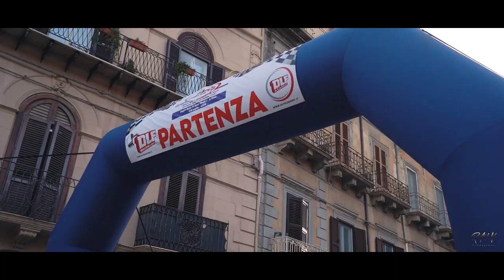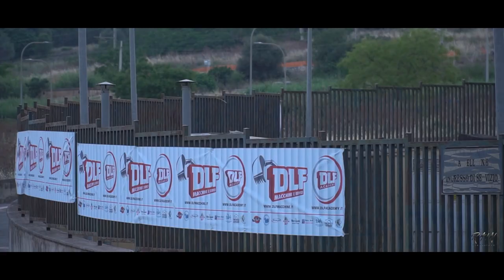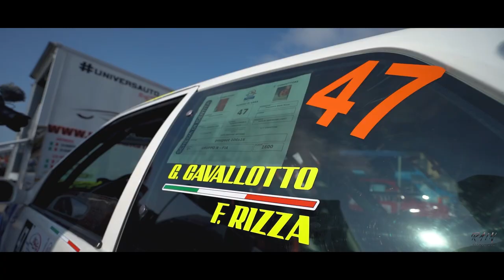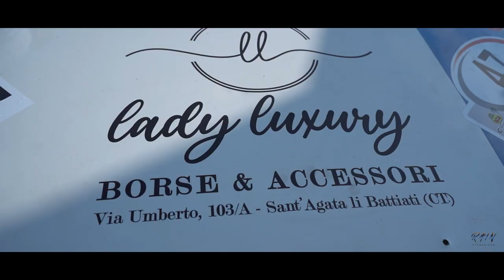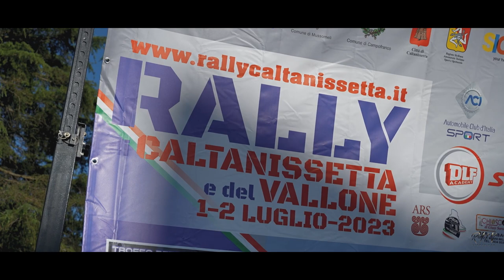Rally Caltanissetta 2023 - Giuseppe Cavallotto/Francesco Rizza (Peugeot 106)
Ecco a voi l'equipaggio Giuseppe Cavallotto & Francesco Rizza al Rally di Caltanissetta 2023 a bordo della loro Peugeot 106